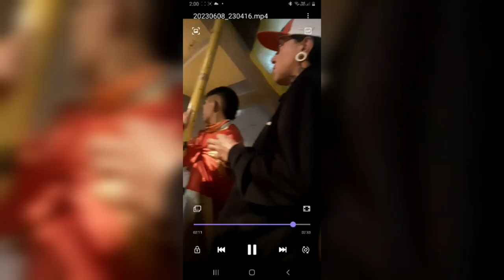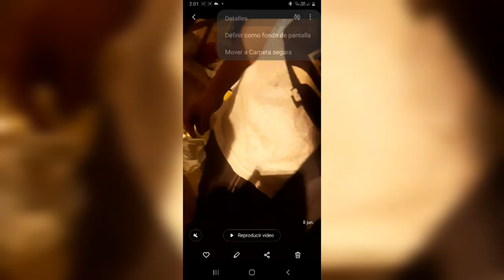(🦁Santafe 2 Vs 0 🔴Universitario) desde lateral Sur con la Guardia albiroja Alentando